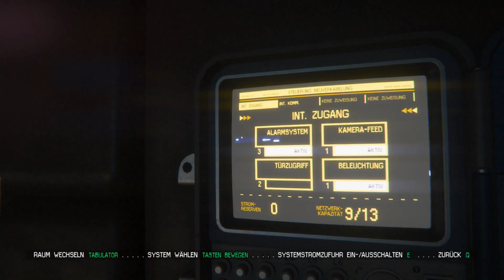Alien Isolation 🛸 #8 Die Syntheten sind Schlägerprohleten / The Synthets are thugs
Lets Play auf Bayrisch

Auf diese Weise verpasst du keine der aktuellen Folgen mehr.